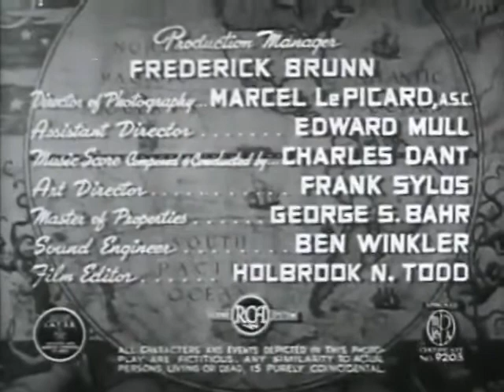Submarine Base1943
Topics John Litel, Alan Baxter, Eric Blore, Fifi D'Orsay, Iris Adrian, Jacqueline Dalya, Anna Demetrio